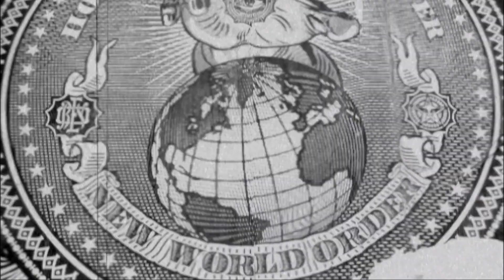你深信的陰謀 EP_156a - 武漢肺炎點解叫新形冠狀病毒？韓國爆炎係文化問題定係邪教新天地會問題呢？病咗真係唔好出街住啦⋯